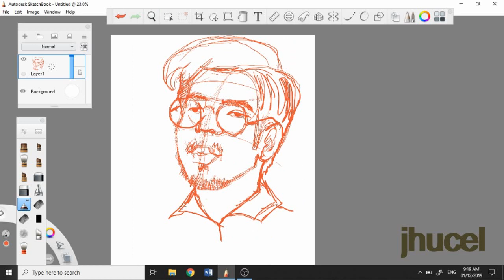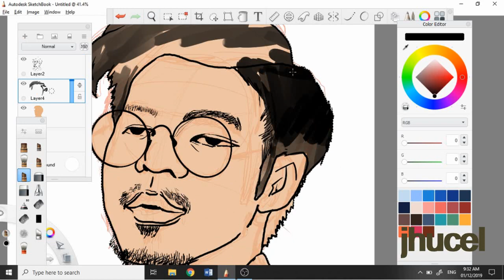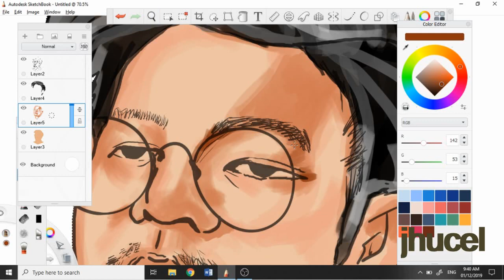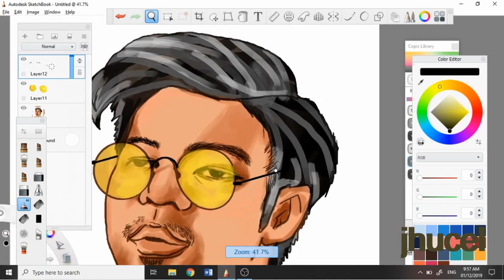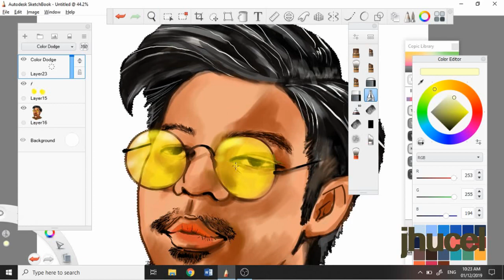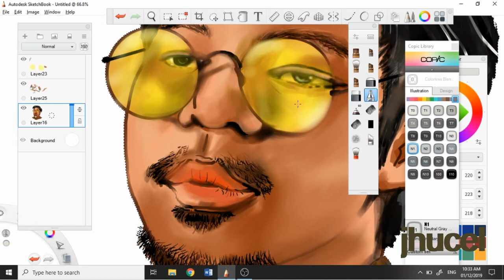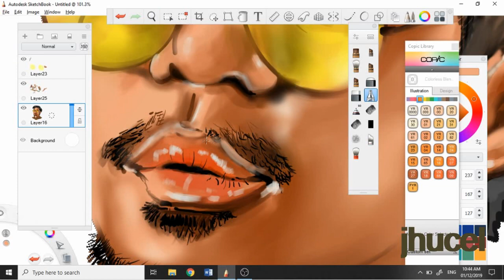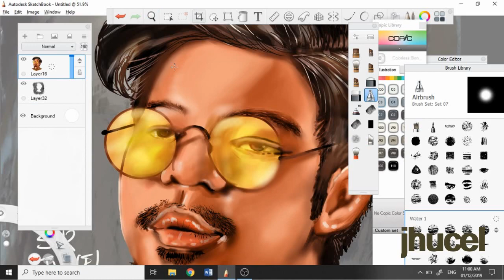Speedpainting - Badjao of IV of Spades (Autodesk Sketchbook)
In this video, I will show you the process of my digital painting of Badjao
Enjoy watching! Power!

I can also do children’s book illustrations and traditional arts.

Badjao ng IV of Spades